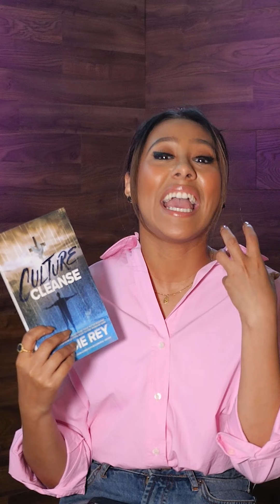Maddie Rey Monday | July 25th, 2022